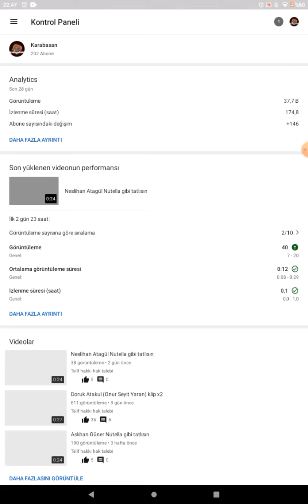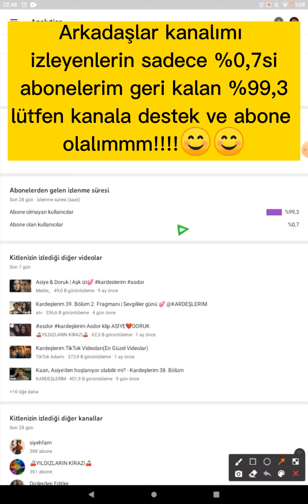Arkadaşlar lütfen kanala abone olalım 😊😊😊😊😊😊😊😊😊